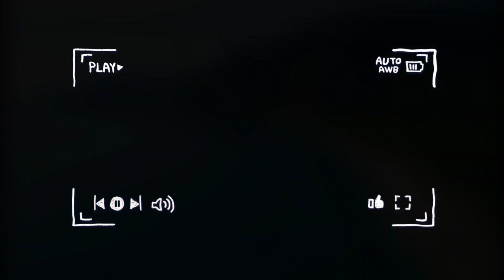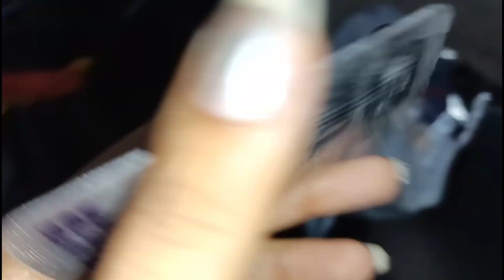Sabke Thik Hone Ke Liye Pooja Ki🤗🤗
Hey guys hope u Enjoy my another vlog.keep watching and sharing😂😂🤗🤗